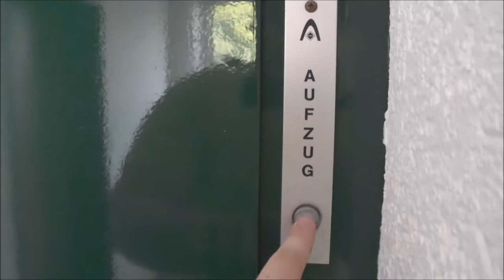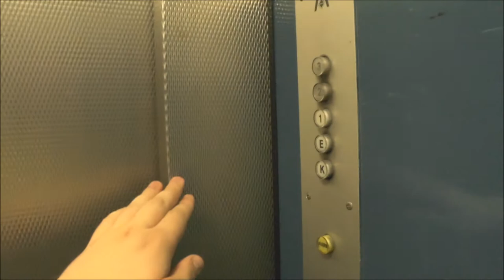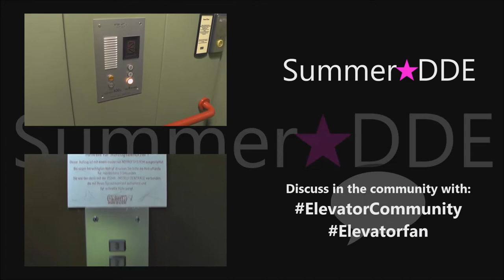1974 R.Stahl Hydraulic elevator with Serious Controller failures @ Zum Altenforst 9, Troisdorf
This elevator have a broken floor memory relay for floor 3, which it drops a moment after I release the button. As the elevator "forgets" my given floor 3, it stops working. It works fine for other floors.

Hissen har en trasig minnesrelä för våningsplan 3. Hissen kan bege sig dit när jag håller för knappen, men glömmer bort våning 3 strax efter att jag släpper knappen. Då stannar hissen eftersom den inte vet vart den ska ta vägen någonstans... Hissen funkar fint för andra våningar!

Manufacturer - Tillverkare: R.Stahl
Floors - Våningar: 5 = K E 1 2 3

Location - Address: Zum Altenforst 9, Troisdorf GERMANY
Date of recording - Inspelningsdatum: July 2013 with Panasonic HC-V720
Ending song: Son of a rocket - Kevin McLeod (CC-SA)